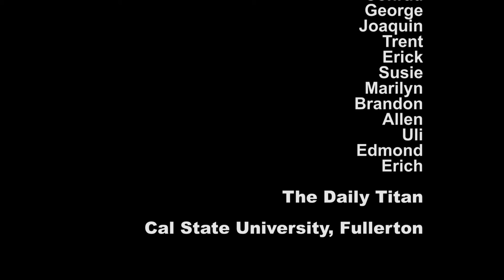Hear Me Out - Open Mic Night